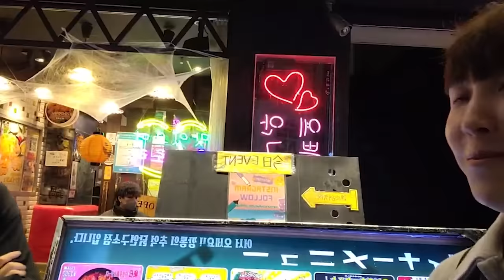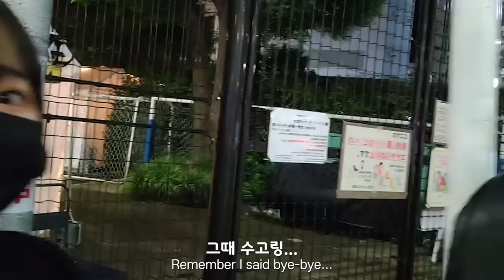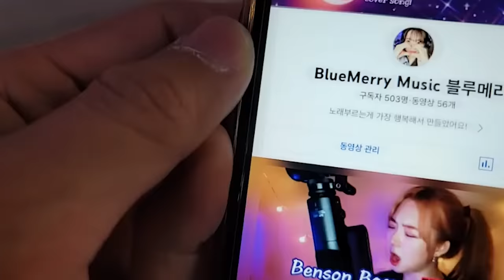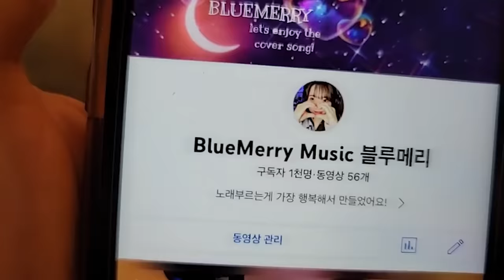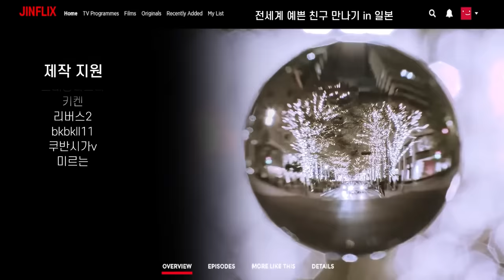일본에서 사는 일반인 남사친 민이에게 예쁜 여동생을 소개 시켜 줬는데... 일본 🇯🇵 56부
【 대만 🇹🇼 】 오후 3시 생방송

THANKS TO

Michael Shynes - Your Voice